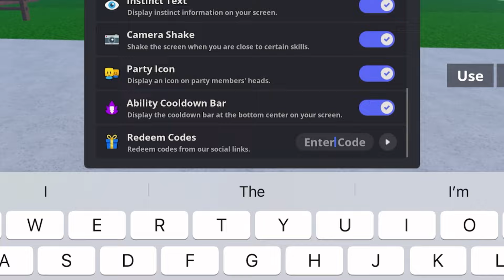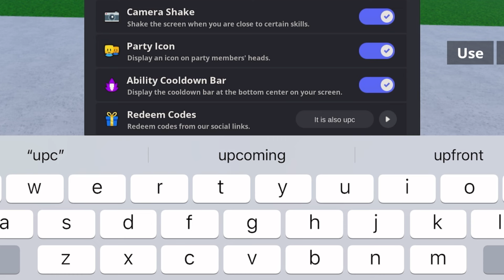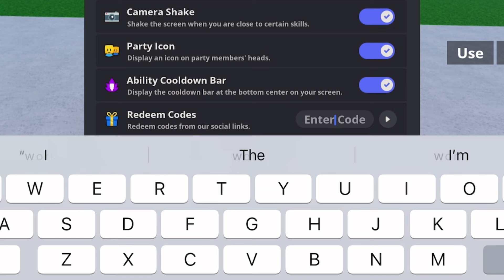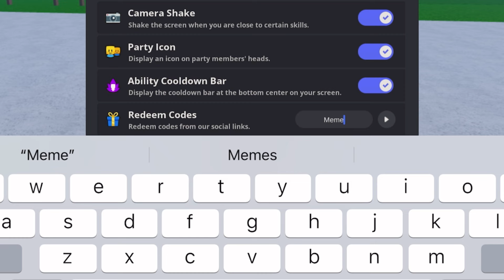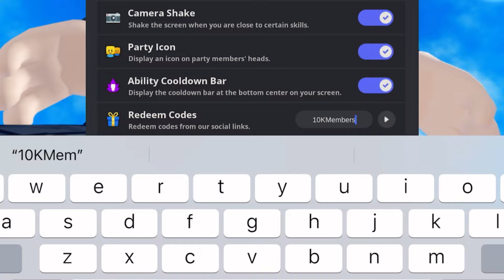*NEW* ALL WORKING CODES FOR MEME SEA IN SEPTEMBER 2024! ROBLOX MEME SEA CODES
Discussed topics;

1) meme sea codes
2) meme sea codes 2024
3) codes for meme sea
4) meme sea roblox codes
5) codigos de meme sea 2024
6) roblox meme sea codes 2024
7) all working meme sea codes